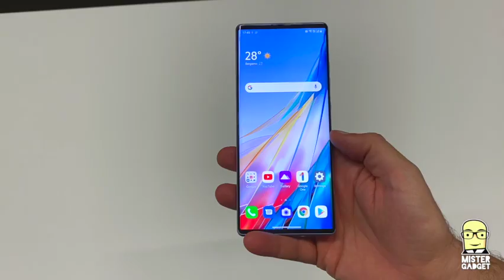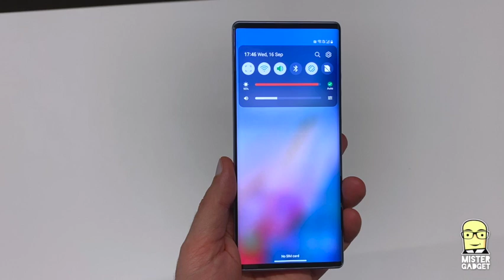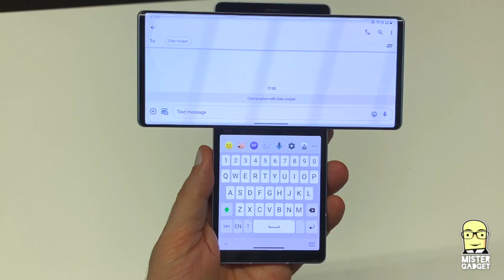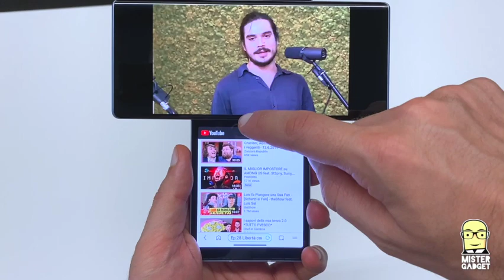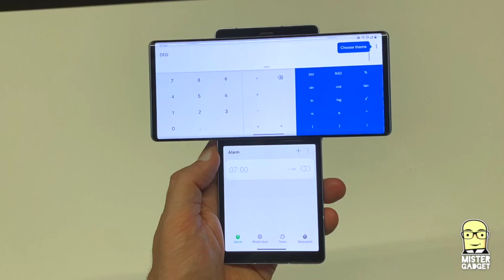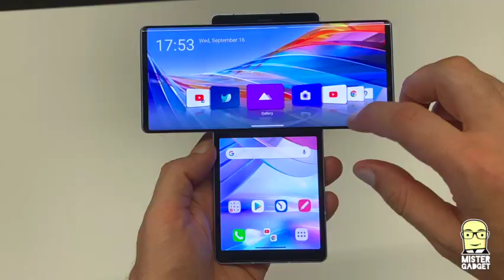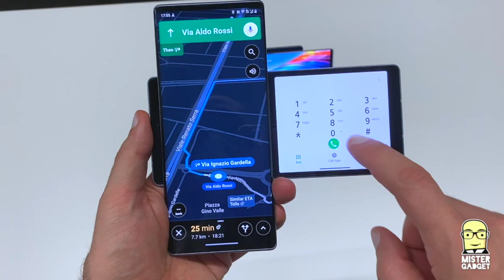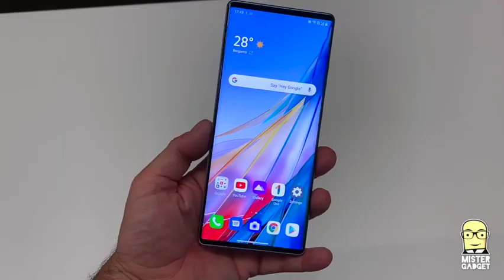LG Wing hands On, meglio di quanto pensassi!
Onestamente, LG Wing mi ha proprio sorpreso, perché pensavo fosse una sorta di gimmick, una di quelle soluzioni un po' da nerd, come il dual screen abbinato ad alcuni smartphone dello stesso brand.

In realtà, con un concetto di utilizzo che è molto simile proprio al dual screen, viene introdotta una soluzione comoda da usare, soprattutto perché il telefono non è esageratamente pesante e ha uno spessore tutto sommato accettabile.

Adesso bisogna capire quale sarà il prezzo, è in arrivo nel mese di ottobre.